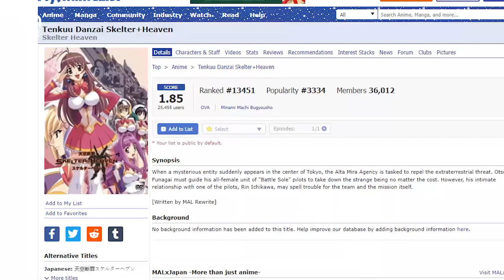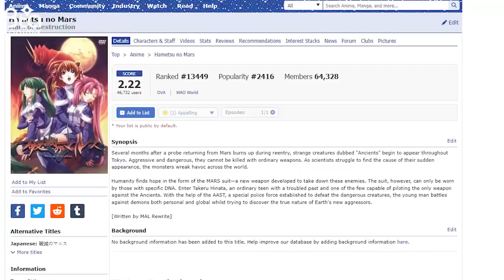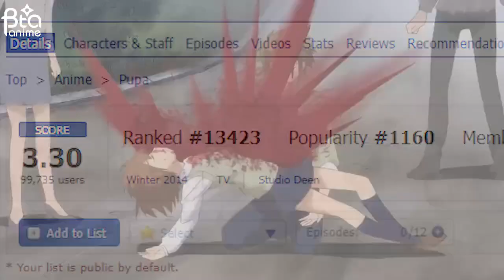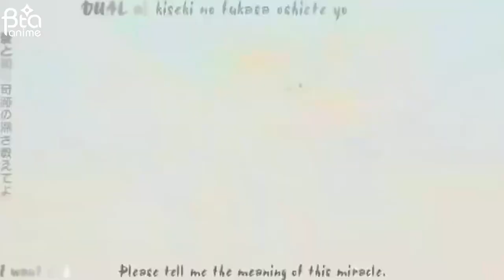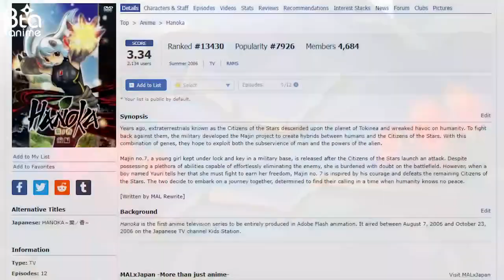أسوأ 10 أنميات في التاريخ TOP 🔟(بصوت بتاع أنمي)